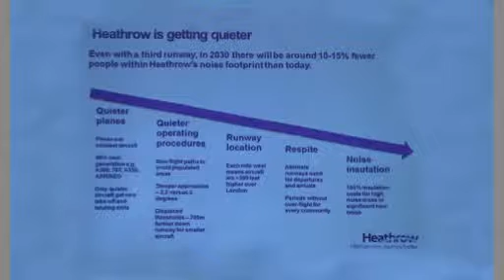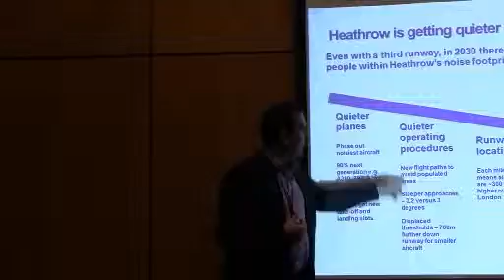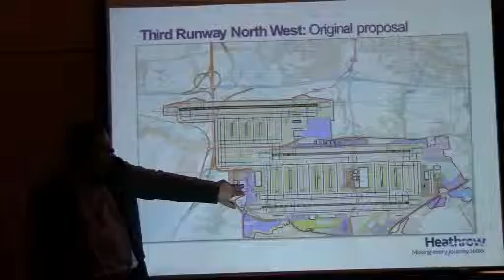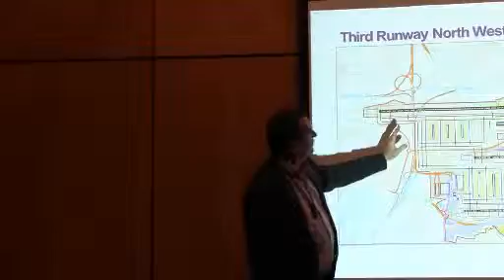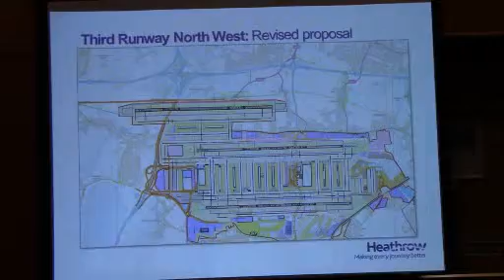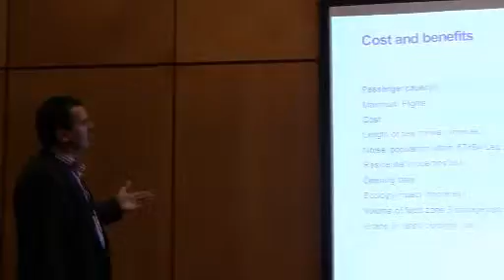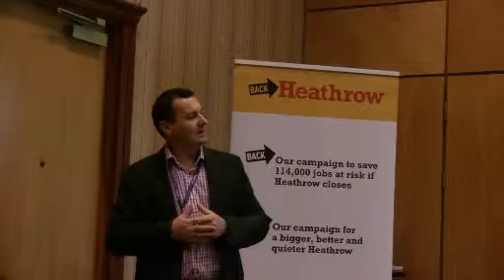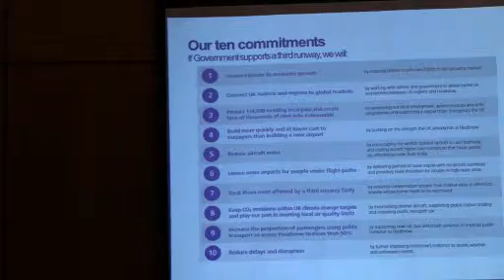Back Heathrow - Part Three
Nigel Milton -  A senior Heathrow representative  talks about Heathrow expansion plans following the airport making the Airport Commission's shortlist to build a new runway